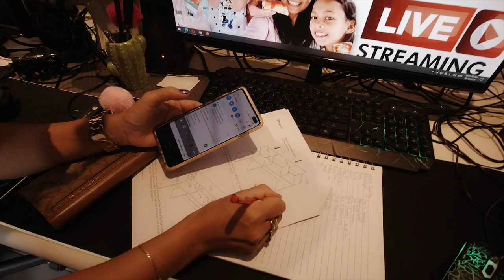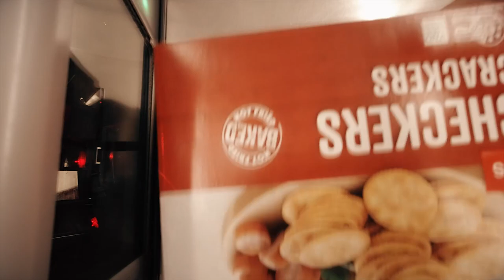The Stones Life - Keana Turns 7 - Party Plans, Presents and People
After losing a tooth before bedtime, Keana not only has her 7th Birthday to look forward to in the morning but money from the tooth-fairy as well. After the presents are opened, Mummy and KC go shopping for Keana's birthday cake before the guests arrive for tonight's birthday party.